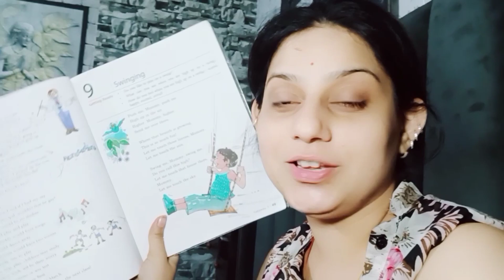Reuse of poshak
This is Naina Agarwal
And ...
Aaj ki video mein used poshako ko reuse Kiya gya h ..
aap bhi iss tarah Diwali par apne ghar ke liye ..hangings bna sakte hain @nainaagarwalvlogs2703